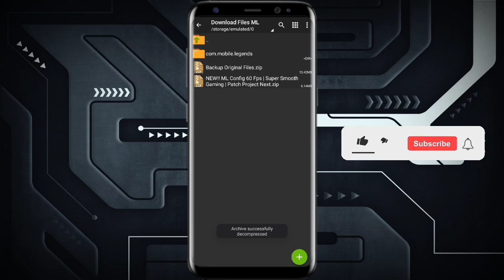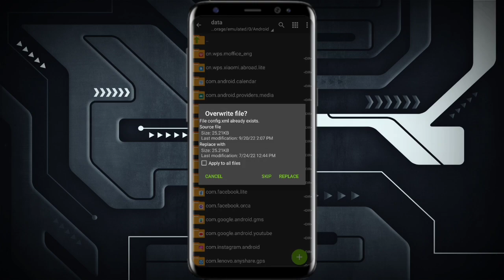NEW!! ML Config 60 Fps | Super Smooth Gaming | FIX Frame Drops + Stable Ping | Patch Project Next ML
Want to Support MXY GAMER?
• Just Press The Like Button And Don't Skip Ads :) Love You Guy

🔰In this video, I will share config which of course will be useful for those of you who play ML, don't want lag, signal down, broken, what is the configuration like? Watch it until it runs out, enjoy

🔰This Config is 100% Safe, Certainly it won't go to Banned Guys. So, don't be afraid to taste it, OK ✅

🔰Config Features:• Smooth Gameplay • Stable Ping • 60fps • Clash No Lag • No Delay • No Detect • No Banned • Fast Loading Speed • Fast Response • Feel Like Iphone

☑️HIT LIKE = For Your Support👍
☑️SHARE = ​​Sign You Are Generous

✨For Better Video Quality - 720p

2. Be Positive in my videos. Bullies, Rude, and Haters will not get what they deserved
3. Do not Comment your User ID and IGN, (Auto Ignore for not Following)
4. Remember to watch the whole video
5. Enjoy my Video & Stay Safe as Always (I care about you'all)

"Please Don't Skip The Ads In The Video" Thanks!!

♬Music Credits